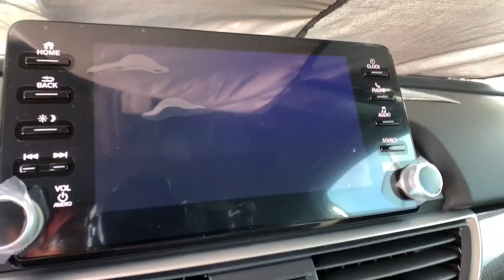2021 Honda Accord Sedan Aurora, Denver, Highland Ranch, Parker, Centennial, CO 46247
Lunar Silver Metallic New 2021 Honda Accord Sedan available in Aurora, Colorado at
2021 Honda Accord Sedan Sport - Stock#: 46247 - VIN#: 1HGCV2F32MA034129

Boasts 32 Highway MPG and 22 City MPG! This Honda Accord Sedan boasts a Intercooled Turbo Regular Unleaded I-4 2.0 L/122 engine powering this Automatic transmission. Wheels: 19 Machine-Finished Alloy w/Black Inserts, Vehicle Stability Assist (VSA) Electronic Stability Control (ESC), Valet Function.*This Honda Accord Sedan Comes Equipped with These Options *Trunk Rear Cargo Access, Trip Computer, Transmission: 10-Speed Automatic -inc: Shift-By-Wire (SBW), paddle shifters and sport mode indicator, Transmission w/Driver Selectable Mode, Tires: 235/40R19 AS, Systems Monitor, Strut Front Suspension w/Coil Springs, Steel Spare Wheel, Speed Sensitive Variable Intermittent Wipers, Side Impact Beams.* Visit Us Today *For a must-own Honda Accord Sedan come see us at Mile High Honda, 2777 S Havana St, Aurora, CO 80014. Just minutes away!